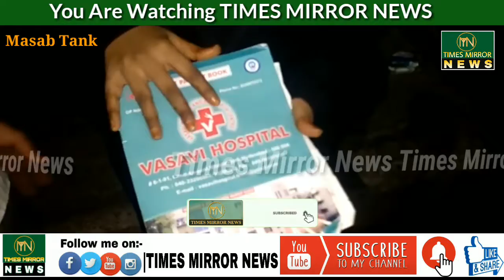Ex-Mayor Mohd Majid Hussain Protest Against Stopping Dialysis Patient by Traffic Police|TM News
TIMES MIRROR NEWS
We Follow Every Movement

AIMIM Majid Hussain raised a strict objection and demanded to release the seized vechile of the dialysis patient family|Hyderabad